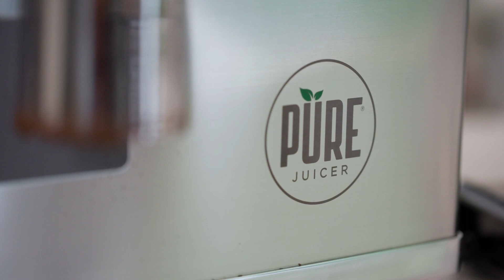PURE Juicer - Making Coffee and Cold-Pressed Almond Milk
This was a fun video to make. When a community member asked us about grinding coffee in a PURE Juicer, we tested it and it turned out beautifully. We ground up spices for Chai the same way so we were not totally surprised.

During the test kitchen, we ground and made coffee and also made homemade cold-pressed almond milk. Learn about all the health benefits and instructions

PURE Ground and PURE Pressed